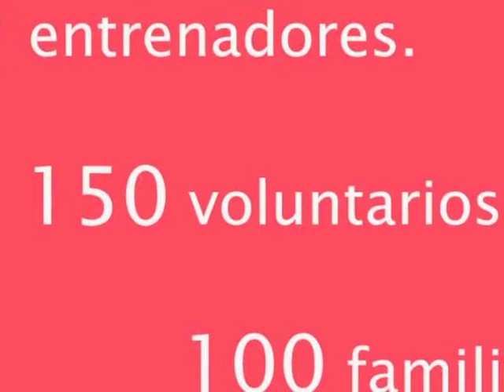Torneo Panamericano de Tenis de Olimpiadas Especiales, Bolivia 2013